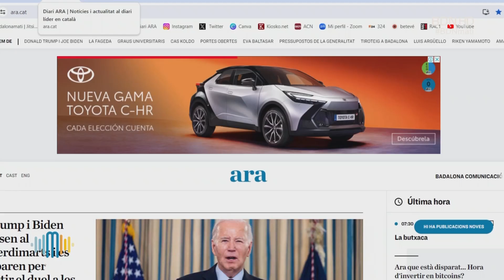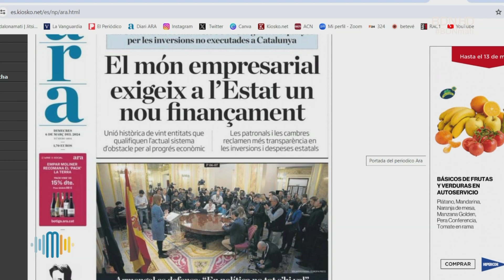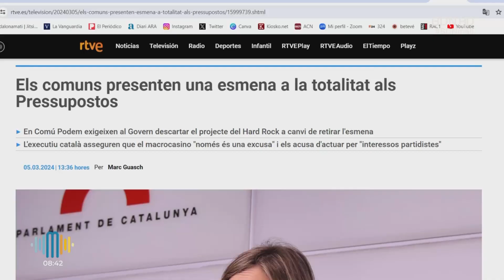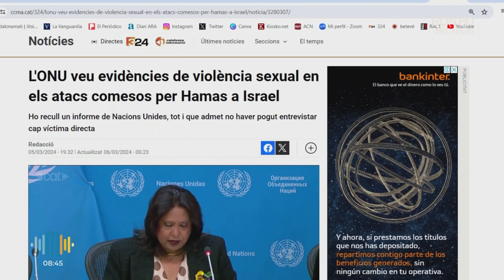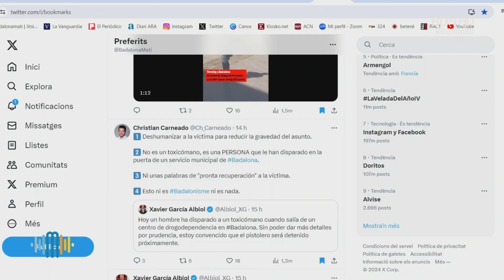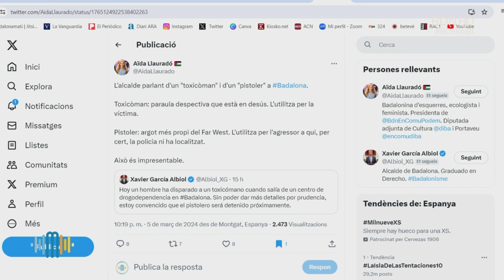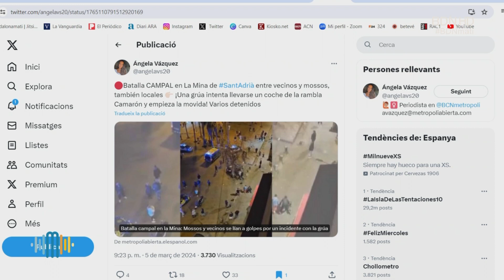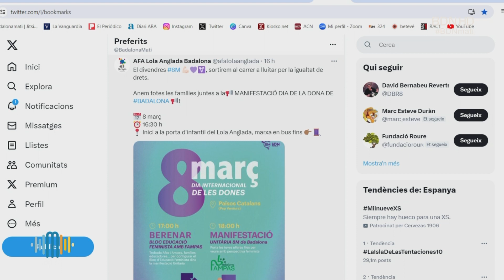Badalona Matí 6 de març de 2024